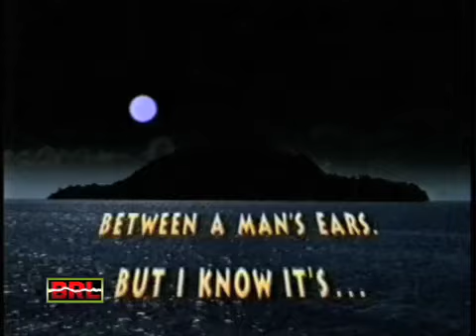Sam Coulda Been Somebody 8 (Guy Island) @ BreakRoomLive.com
BreakRoomLive with Maron and Seder is LIVE weekdays, 3-4pm from the Air America Break Room.

Episode 8 of Sam should have been famous. Today we get to witness Sam in Leopard briefs. Enough said...

Catch comedy sketches, interviews, political and cultural discussions, and interact with hosts and guests live: 3pm, M-F @ BreakRoomLive.com!

BreakRoomLive with Marc Maron and Sam Seder is a production of